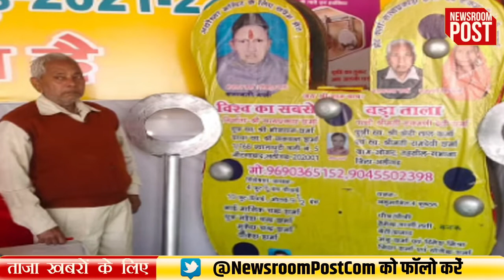Ram Temple: 30 किलो की चाभी वाला विश्व का सबसे बड़ा ताला, राम मंदिर को होगा गिफ्ट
Ram Temple: तालों के लिए अगर कोई नाम जुबां पर आता है...तो वो है अलीगढ़ शहर का...एक से बढ़कर एक तालों के निर्माण के लिए मशहूर इस शहर के ये ताले दुनिया भर में जाते हैं...एक बार फिर अलीगढ़ में एक ताला बनाया है गया है जो विश्व का सबसे बड़ा ताला है.